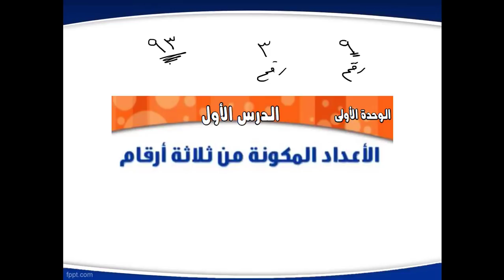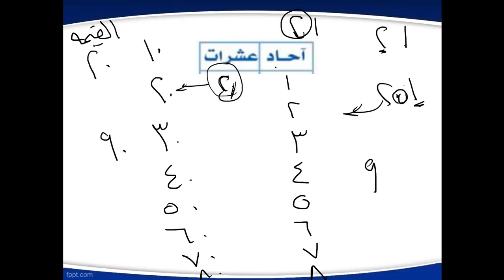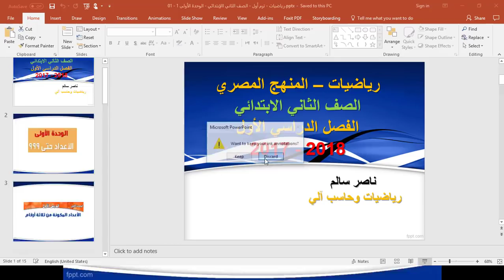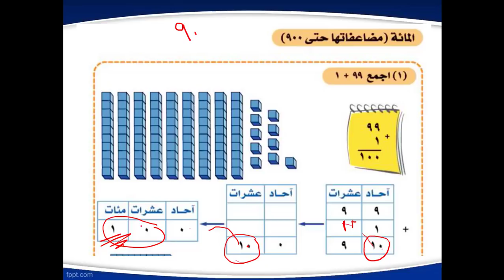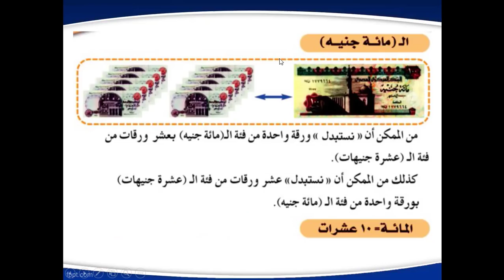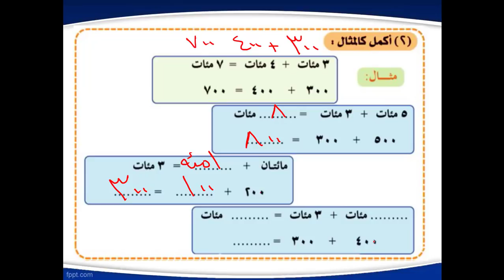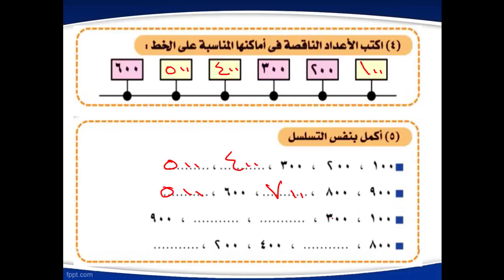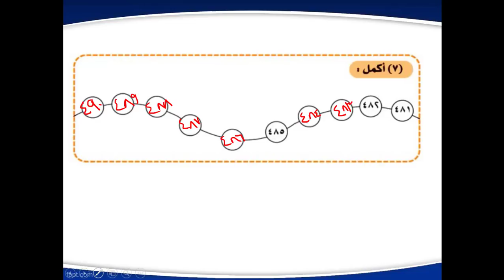001 - رياضيات | منهج مصري (2018) | الترم الأول | ثاني ابتدائي | الوحدة الأولى | 1 - 1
رياضيات  المنهج المصري الصف الثاني الإبتدائي - الوحدة الأولى - الدرس الأول - الأعداد المكونة من ثلاث أرقام  -  العام الدراسي 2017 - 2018  ارجو ان ينال رضاكم ولا تنسى اعجابا او اشتراك